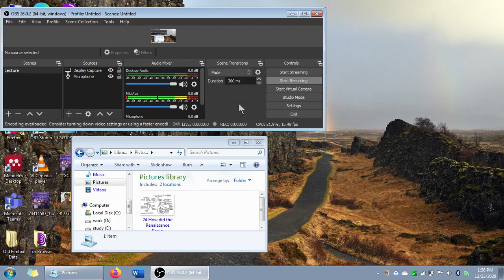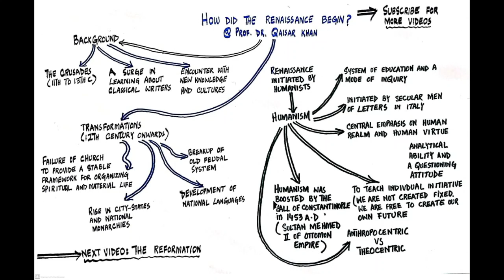English 16- How did the Renaissance begin? (UPLOADED AS LECTURE 38)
Based on the complaints about the poor quality, this lecture is uploaded again and is available on the following link.

This video is a continuation of the previous video about WHAT IS RENAISSANCE?. Here, we try to comprehend HOW DID THE RENAISSANCE BEGIN? During the video, we give a background to Renaissance, the transformations taking place 12th C. onwards, Humanism or Renaissance Humanism with particular reference to secular men of letters' stressing individual initiative, a questioning attitude, analytical ability. Last but not the least, conceptual clarification is given about Anthropocentrism or Anthropocentric and Theocentrism or Theocentric. It will be followed by the next video covering the Reformation Movement as the outcome of these changes taking place.